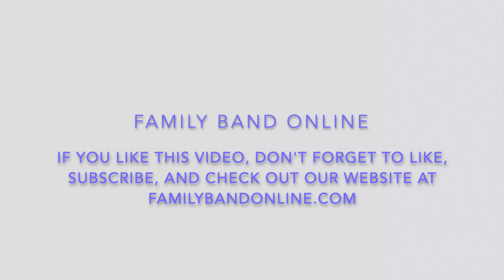Christmas Medley - 3 Violins